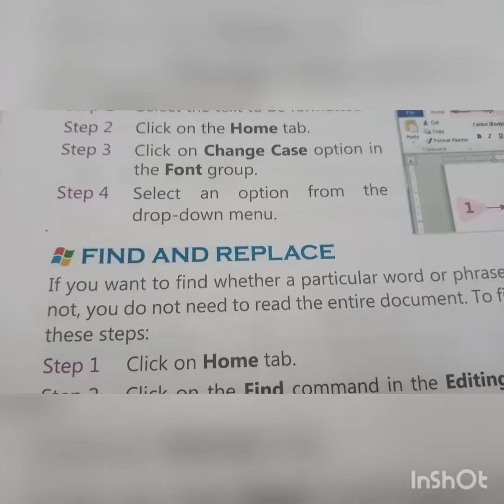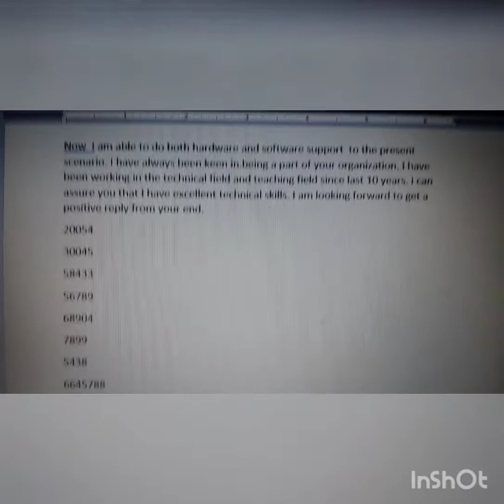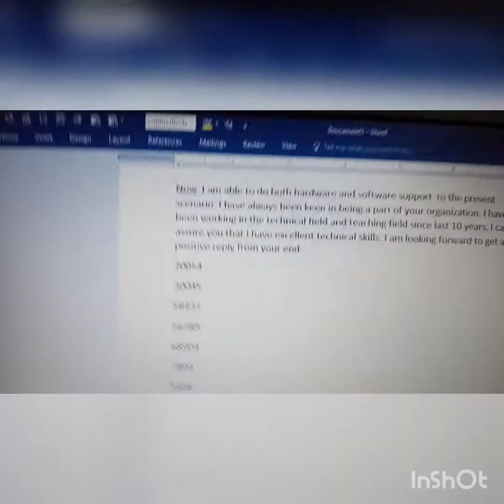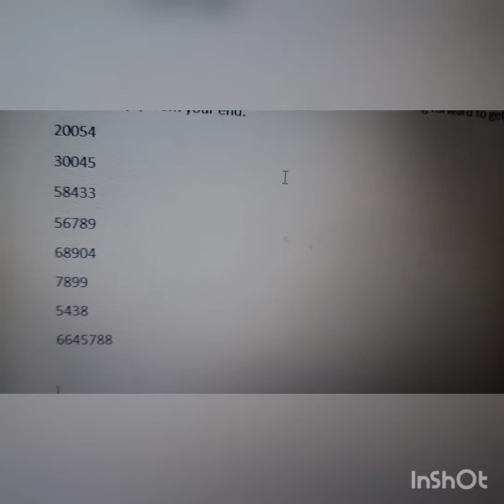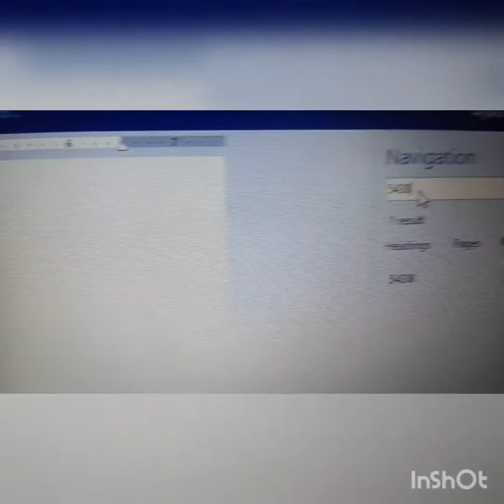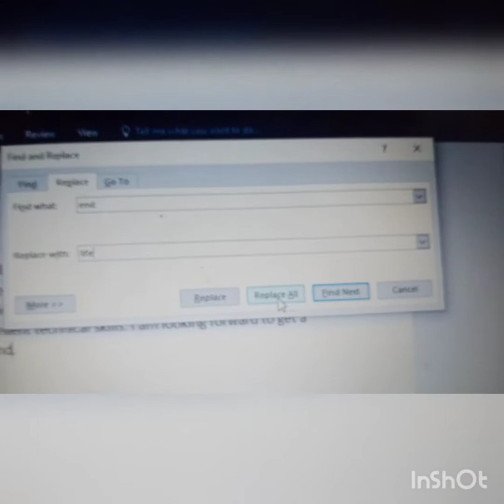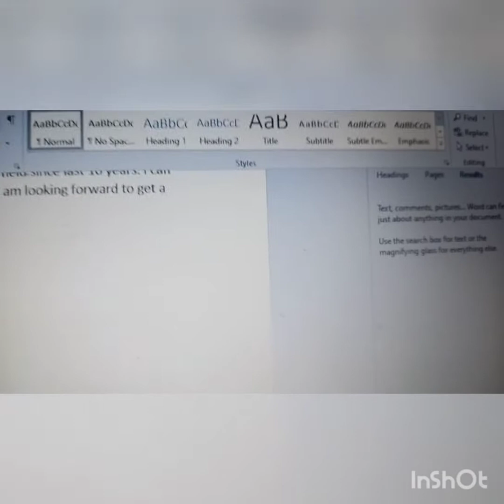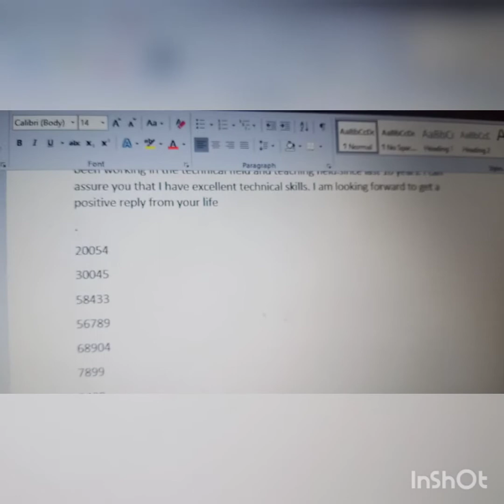Find and replace in Microsoft Word